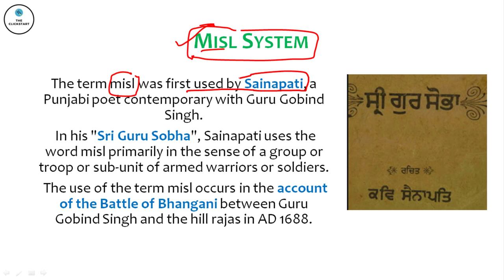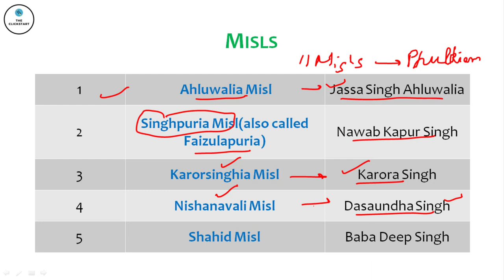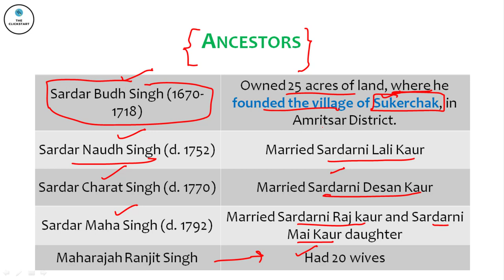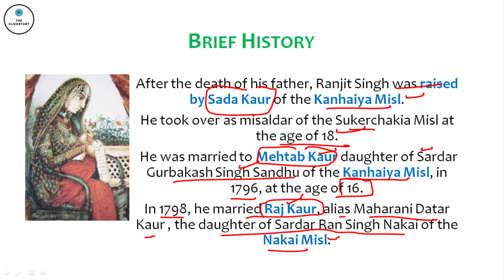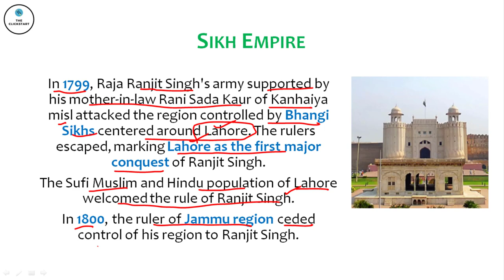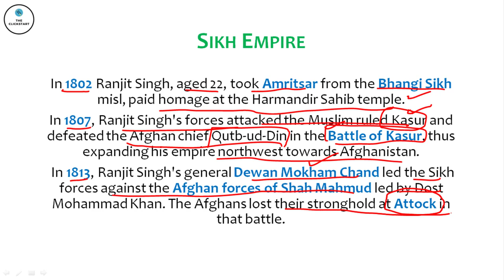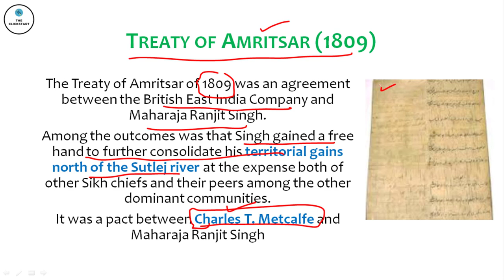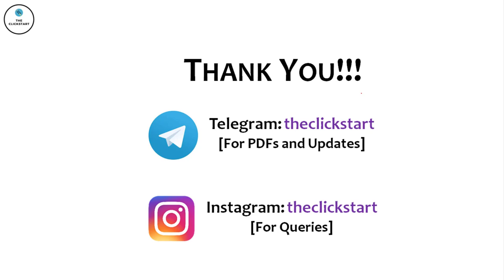Punjab GK Lecture-10, Comprehensive Course for Punjab GK| Punjab PCS 2020| Functional Manager | PPSC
We are starting a new series of Punjab Static GK in Punjabi Language. It will be useful for various state exams like Punjab PCS, PTET, SI, Clerk.

It will comprehensively cover GK in more than 20 Lectures.